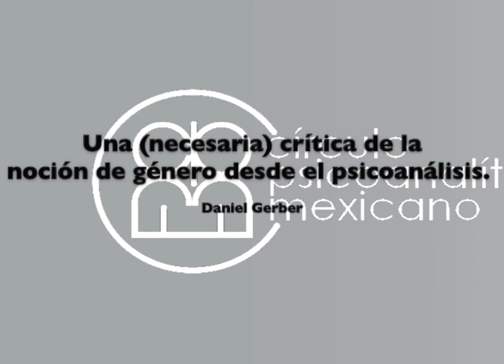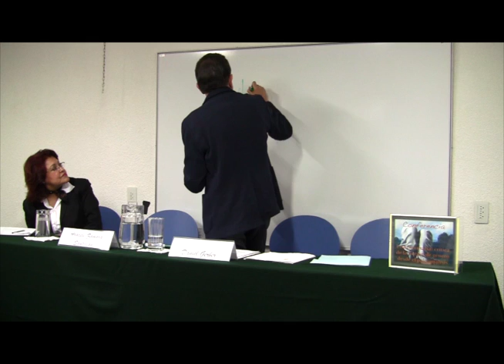Una (necesaria) crítica de la noción de género desde el psicoanálisis - Daniel Gerber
Conferencia impartida en el Círculo Psicoanalítico Mexicano por el psicoanalista Daniel Gerber el día 23 de noviembre de 2012.